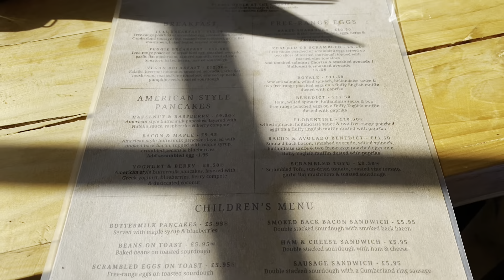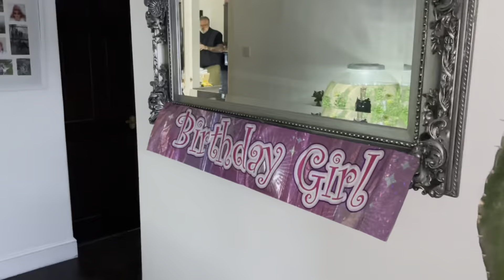IT’S MY BIRTHDAY! | Spend My 23rd Birthday With Me🥳 | What I Got For My Birthday💖 | Tilly Louise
I hope you enjoy this weeks video! If you do I would really appreciate it if you could please like and subscribe to my channel and also leave a little comment below and let me know what videos you’d like to see from me next!

Social Media -